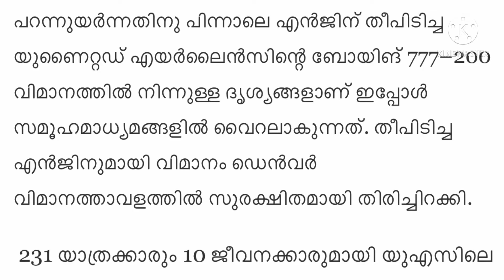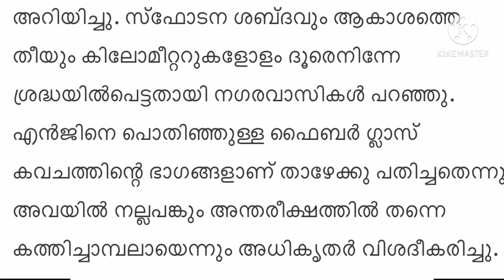Flight 328 United caught fire | മരണം മുന്നിൽ കണ്ട് പകർത്തിയ ദൃശ്യം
Flight 328 @ United caught fire.
Everyone great escape though!

മരണം മുന്നിൽ കണ്ട് പകർത്തിയ ദൃശ്യം: 241 പേരുമായി അദ്ഭുത ലാൻഡിങ്: വിഡിയോ